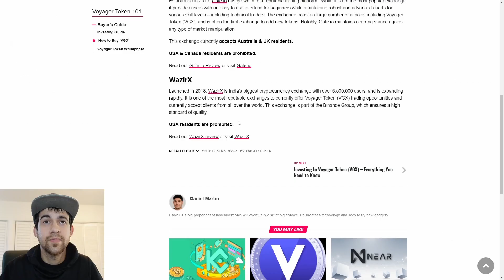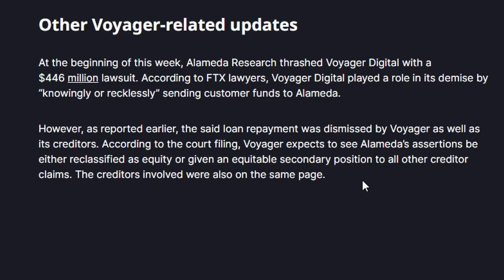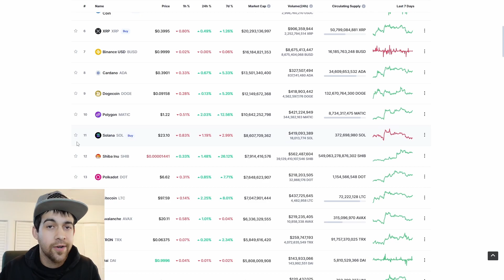Vgx Token - Whats Going On Here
This video goes over some recent things going on for voyager digital and vgx token